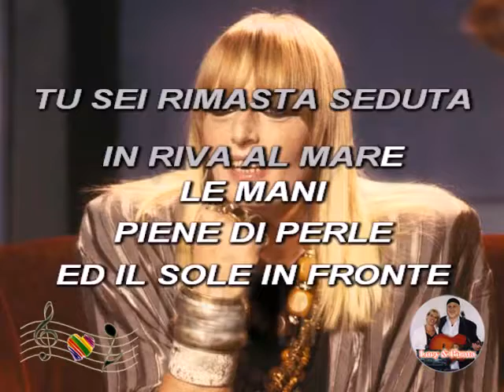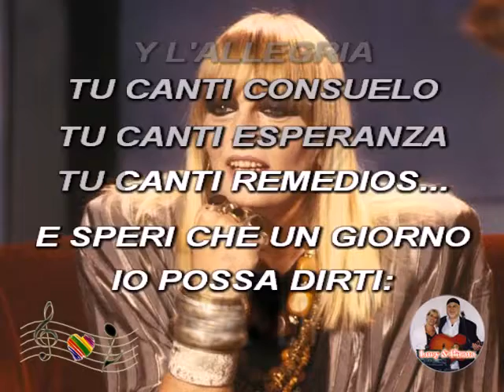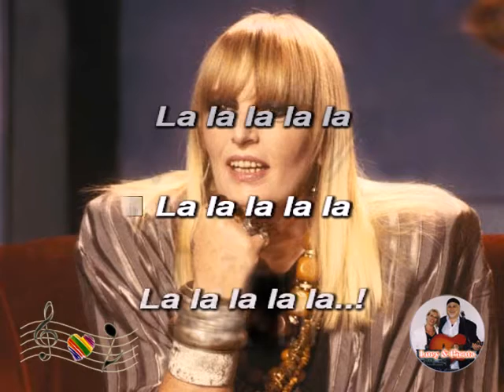(Karaoke) Remedios - Gabriella Ferri